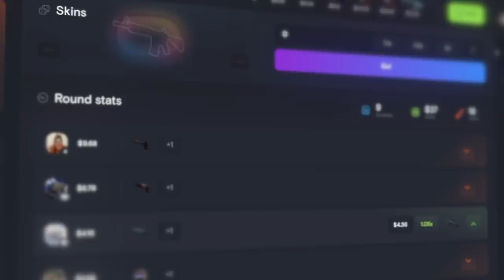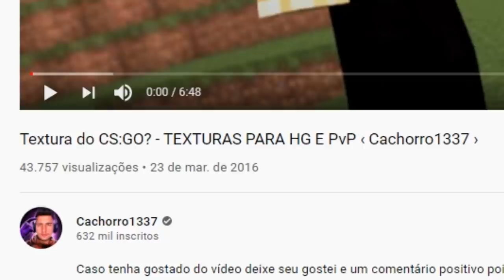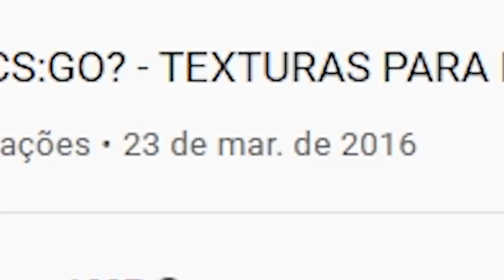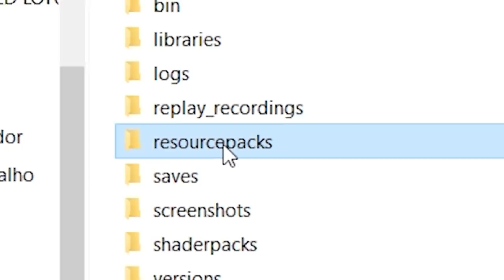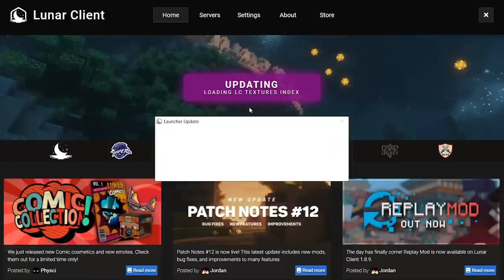Por ironia do destino...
Hoje eu reagi ao meu primeiro vídeo relacionado a CS:GO... anos e anos atrás eu gravei esse vídeo e não tinha a mínima noção de skins do CS:GO e muito menos o que viria pelo futuroglobal